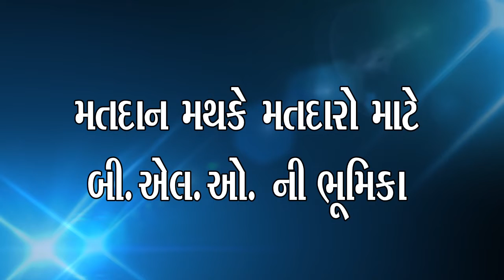Poll staff Training - 06/ 15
32 Bayad AC Dist Aravalli